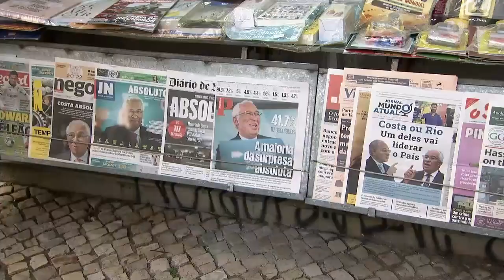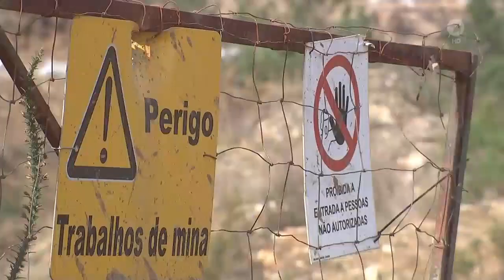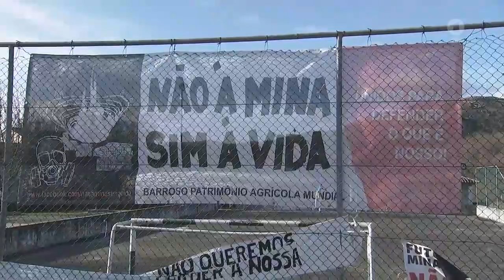Aufschwung in Portugal durch "Nearshoring"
Portugals Wirtschaft boomt. Trotzdem sind viele Menschen unzufrieden, weil sie von dem Wachstum kaum etwas spüren. Das dürfte sich auch auf die anstehenden Neuwahlen auswirken.

Von Sebastian Kisters, ARD Madrid

Als "PIGS"-Staaten wurden die südeuropäischen Länder während der Finanzkrise 2008 häufig bezeichnet. "PIGS", das steht für die Anfangsbuchstaben von: Portugal, Italien, Griechenland und Spanien.

Doch allen voran Portugal hat die Krise vorerst abgeschüttelt. Die Zeiten doppeldeutiger Krisenkürzel (auf Englisch bedeutet pigs auch Schweine oder Säue) ist vorbei.

"Nearshoring" sorgt für Aufschwung

Wer durch das Land reist, erlebt zunächst an vielen Orten Aufschwung. Im Norden boomt die Fahrradindustrie. Portugal hat sich zum größten Radhersteller Europas aufgeschwungen.

Das Land profitiert von den Löchern in den Lieferketten, die während der Corona-Krise unter anderem in Asien entstanden sind. Viele Firmen wollen lieber näher an den mitteleuropäischen Absatzmärkten produzieren. Fachleute sprechen von "Nearshoring". Auch die IT-Branche setzt verstärkt auf Portugal.

2023 brachte Tourismusrekord

Und dann ist da noch der Tourismus. 77 Millionen Übernachtungen gab es 2023 im Land - ein neuer Rekord. Beachtlich: Dieser Boom beschränkt sich nicht nur auf den Sommer. Ein Übernachtungsplus von 20 Prozent gab es auch im vergangenen Februar, ein Plus von 16 Prozent im Oktober.

Städtetrips nach Lissabon oder Porto sind schwer angesagt. Manche Hotels vergeben fürs Frühstück Essenszeiten, weil sie oft bis aufs letzte Zimmer ausgebucht sind.

Vor der Wahl in Portugal
Soziale Unzufriedenheit trotz Wachstum